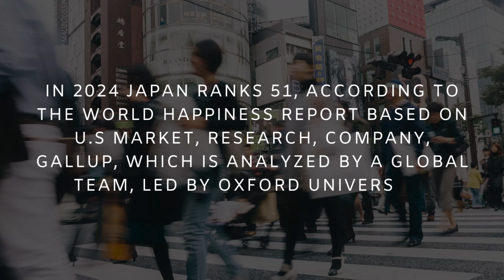Life in Japan | Tokyo by Night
This video Showcases the diverse and exciting experiences that make japan's nightlife unforgettable. Whether you're planning a trio or just curious, this journey through japan at night will captivate and inspire you